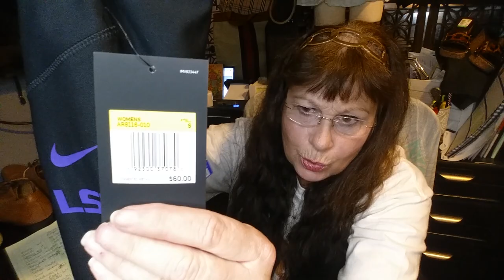Thrift haul and Big THANK YOU!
Thank you everyone for your support and soap orders. It meant the world to me.